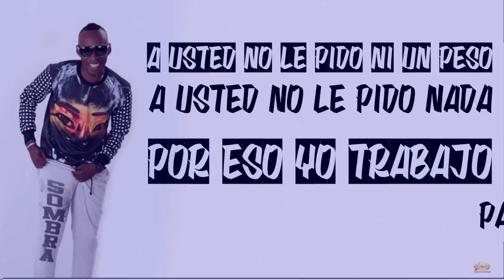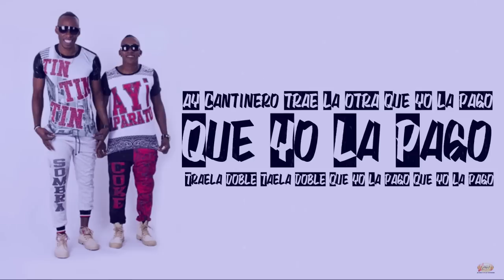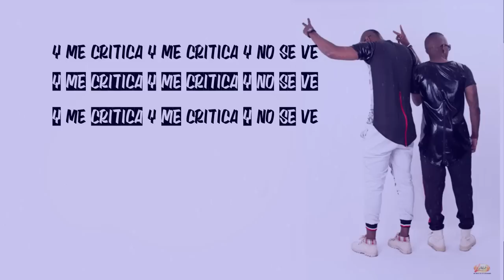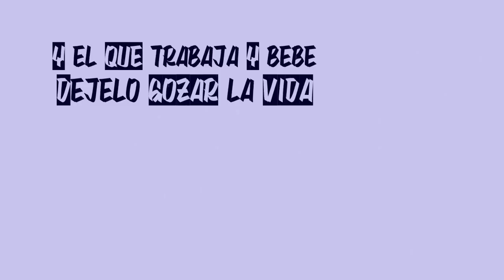Coke y Sombra - El Que Trabaja y Bebe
Escucha todos mis éxitos de Coke y Sombra como “El que trabaja y bebe” lo mejor de la música popular,  rockola, boleros y pasillos de Oro, de la mano del sello de las estrellas, con lo mejor de la música para dedicar, bailar y gozar.